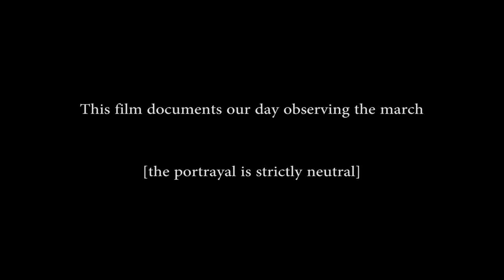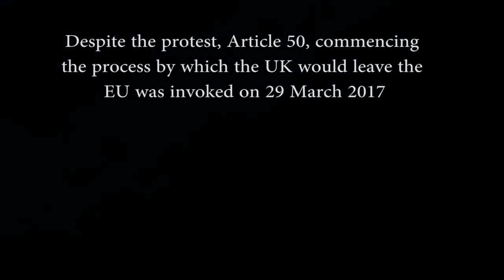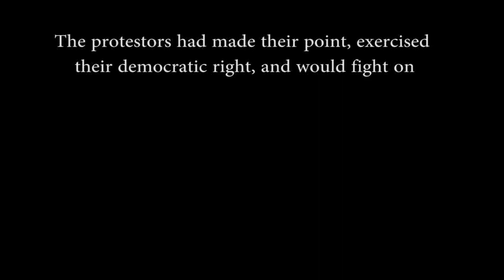March for Europe 2017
The short film documents us going to London to watch the protests to  'Brexit' on 25 March 2017 - it is strictly politically neutral and not a comment on the politics, just an observation of people protesting in the UK